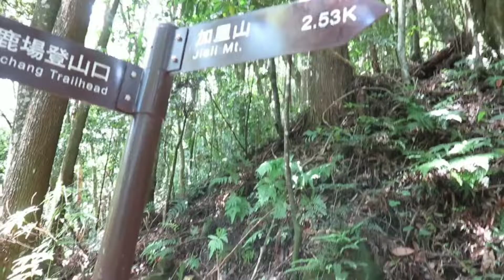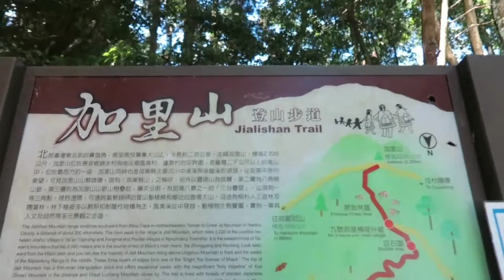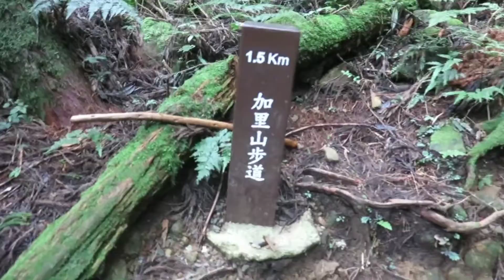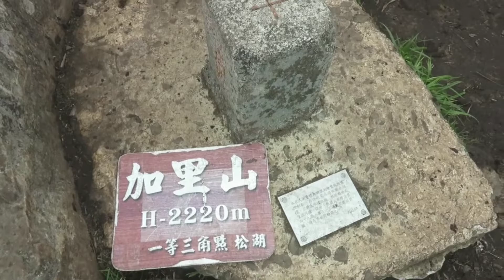Mt. JIALI, Miaoli Taiwan.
Mt. J I A L I  🏔

📍Miaoli County, Taiwan

Ang ganda ng trail mo Mt. Jiali (lakas maka Tomb Raider scene)😍 For sure babalikan kita. Tapos naka outfit na as Lara Croft. Lol😂

Sana mag enjoy kayo sa panonood. Maraming salamat! 😘💚